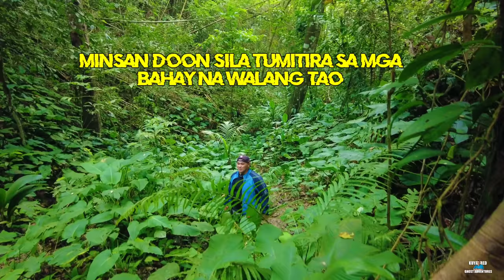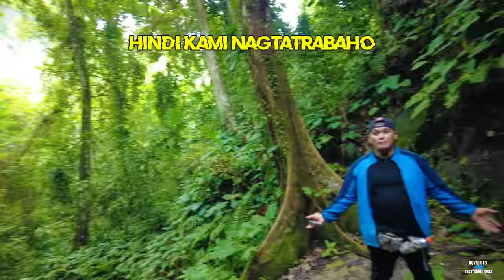ANG PAGSANIB NI JUSTINE KAY KUYA RED - pagpasok sa ibang demensiyon